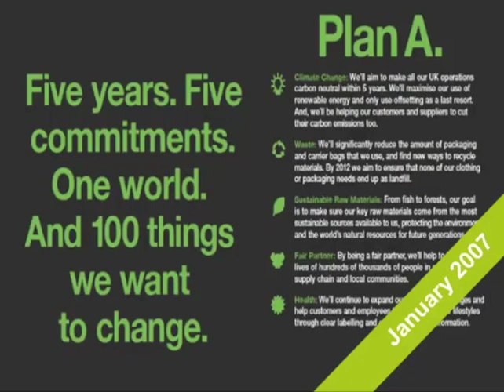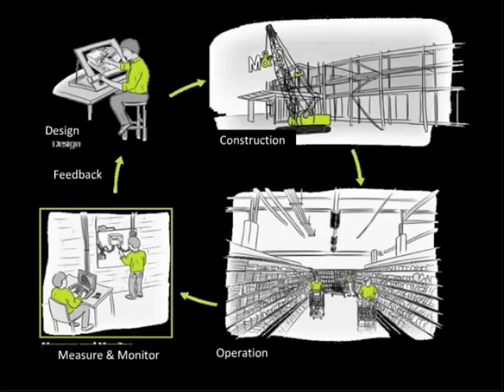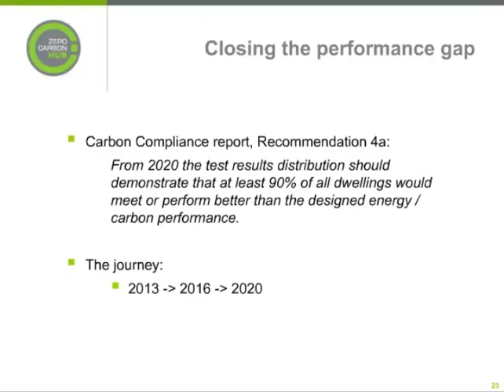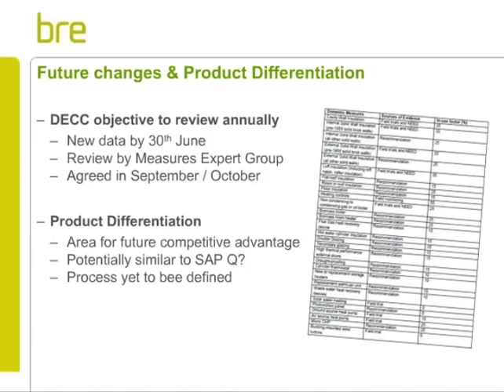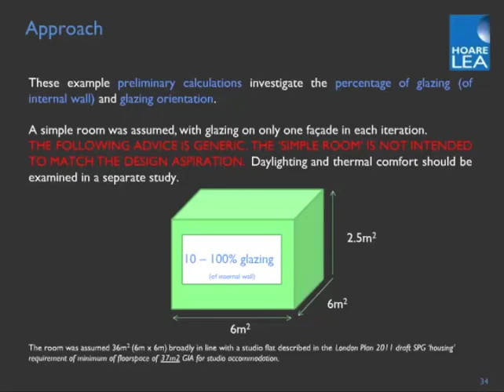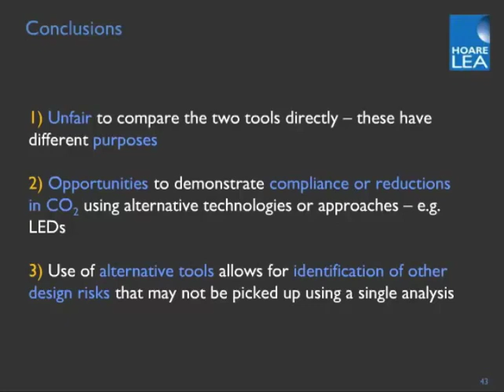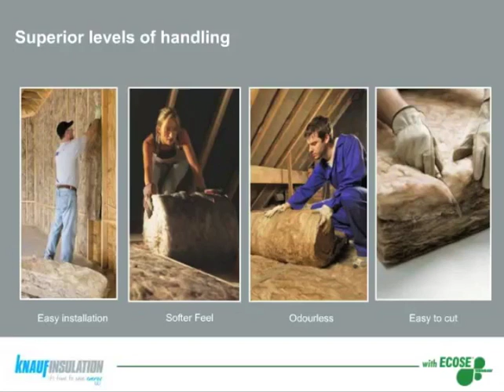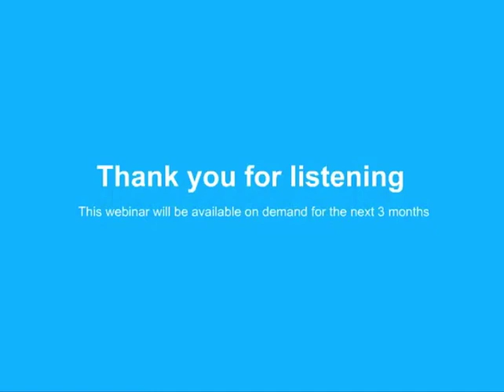Building.co.uk Webinar - Design Considerations: Innovation & Sustainability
Innovation has the potential to offer better performance and save money on projects. It can also bring rewards to those who innovate. On the flip side, innovation can be seen as risky as there are no guarantees a new idea or product will deliver good performance reliably throughout the life of a building.